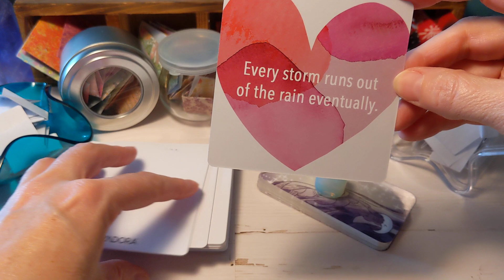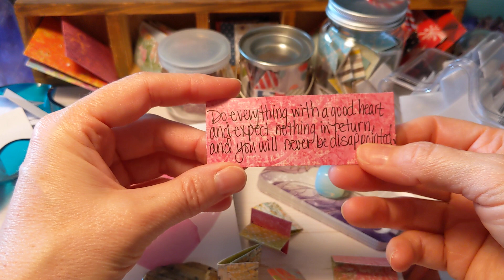Sprinkle some humor throughout your day & see your mood upgrade! Daily feel good messages~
🤩 Hello... Hola! ¿Cómo estás? How are you?

I'm Carla, the quirky, sassy, quote queen, and welcome to my lil zesty nook! I've been chasing quotes and inspirational stuffs for decades and now I am sharing what I know with the world!

Thank you! Gracias! Namaste! Kiitos!